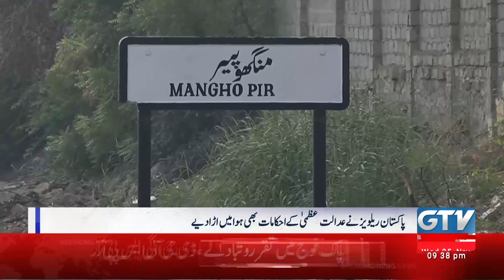Rehabilitation of largest Manghopir station on the KCR route has been slow-Will this month restart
Video from Trouble Maker